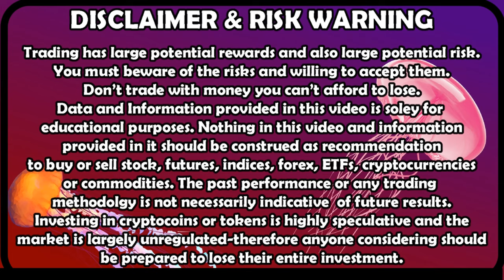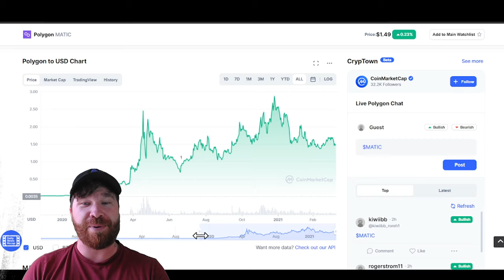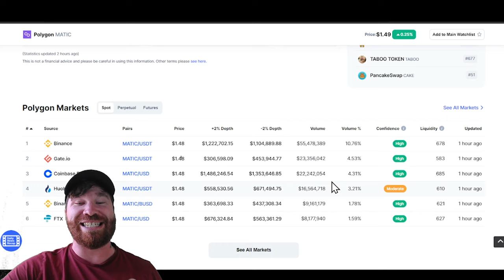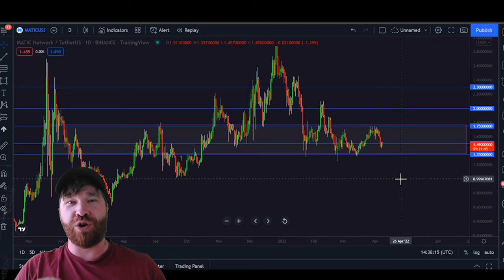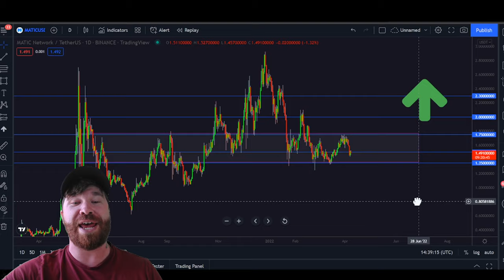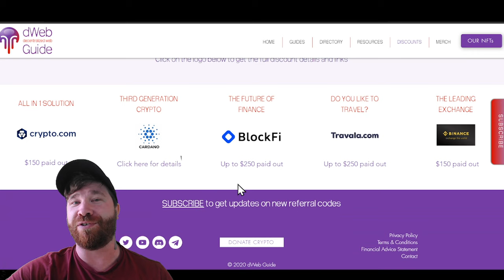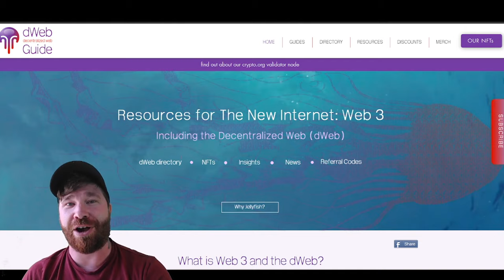Polygon Matic "Big Move Soon"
Polygon Matic has been holding strong at a few key level supports! Polygon Matic could be looking for a nice breakout to the upside very soon! Polygon Matic has a good chance to provide a lot of opportunity! Keep your eyes on Polygon Matic!

BlockFi up to $250 for 1st time users signing up

Binance up to $100 for 1st time users signing up
ref=J18763NN

Crypto.com App up to $75 for 1st time users signing up

👉What is dWeb Guide?
Resources for The New Internet: Web 3.0
Including the Decentralized Web (dWeb)

👉Web 3.0 is the next stage in the evolution of the internet.
The internet as we know it (web 2) is a centralized system, where websites and applications run from servers - a central point of both control and potential failure.

👉Web 3.0 is mostly decentralized. The decentralized web (dWeb) runs applications and sites across a network of connected computers, ensuring that there is no single place of vulnerability and that no one entity is able to control everything - including your data.​ By distributing data and using encryption, everything on the decentralized Internet is secure. In addition, the use of open source technology means that transparency is assured.

👉dWeb Guide is dedicated to providing information about everything Web 3.0. Stay and grow with us - the future is here, the future is decentralized.